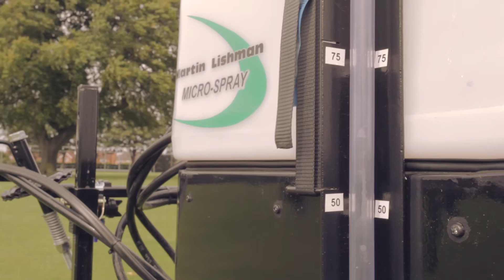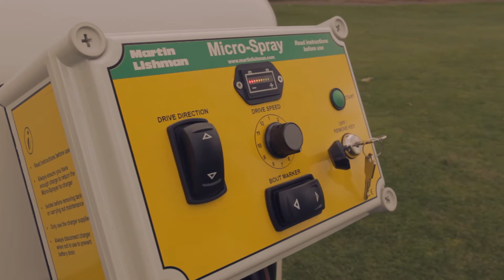Martin Lishman Micro Spray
Combining control and power with responsive easy handling, the New Martin Lishman Micro-Spray pedestrian sprayer is designed for all types of sports grounds, golf courses and landscaping work.